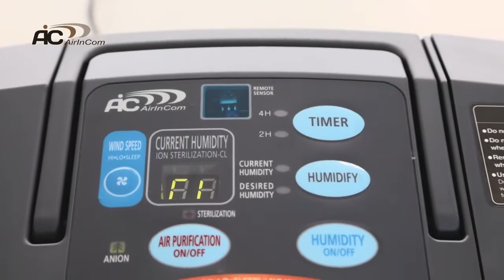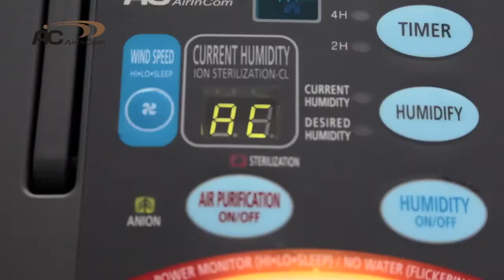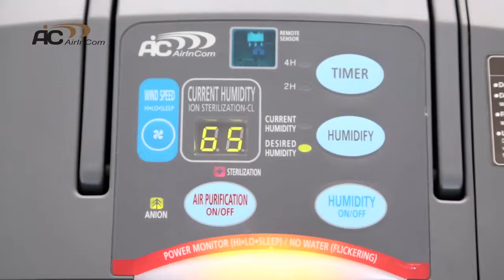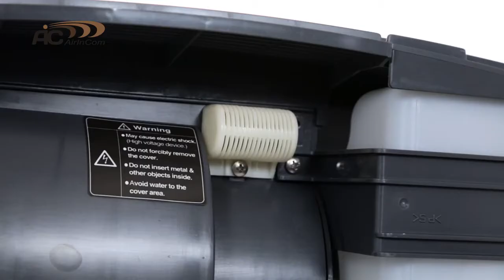AIC 3SK AC0304M